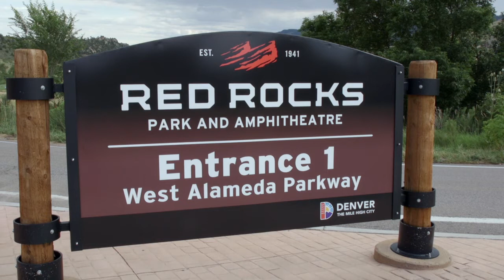Kat_&_Bill_Red_Rocks_Affinity_Photography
Affinity Photography Wedding Videography